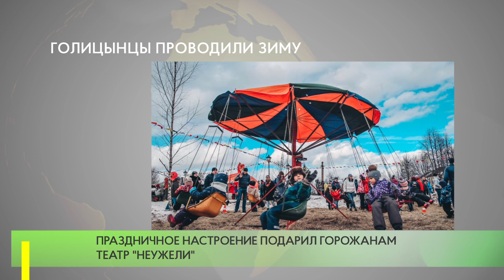Голицынцы проводили зиму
1 марта в парке героев 1812  года жители Голицына отмечали Широкую Масленицу.